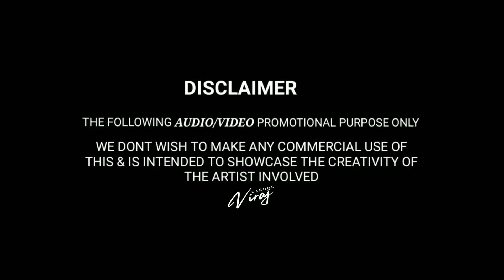LAILA DANCE MIX | DJ DHANUSH | DJ VIRAJ | VIRAJ VISUAL